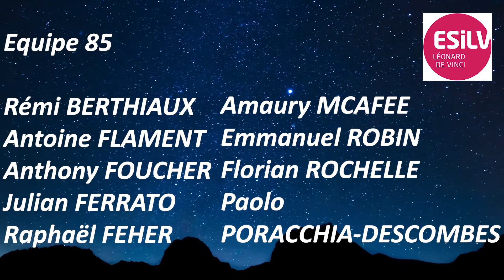PI²4 Télescope automatique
PI²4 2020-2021 : Projet d'Innovation Industrielle de 4ème année du cursus ingénieur ESILV

Nous sommes une équipe d’étudiants venant de l’ESILV et ayant pour objectif de réaliser une station d’observation autonome et pouvant être déplacée à notre guise. Nous sommes des étudiants venant de différentes majeures ( IND, DIA, MMN ). Notre première tâche a été de pourvoir travailler autour de ce projet avec tous des visions différentes.
Puis, deux parties ont été identifiés par nos clients : la réalisation de la monture et la réalisation du traitement d’image et du pilotage du télescope. Cependant, notre équipe a jugé nécessaire de rajouter deux autres parties à ce projet : la réalisation de l’asservissement et une documentation sur la partie optique. Une fois les parties identifiées, nous nous sommes concentrés sur le cahier des charges. En effet, cette étape a été l’une des plus difficiles car nous étions tous débutants sur le sujet. Notre télescope devait être léger, pas cher comparé au marché, et enfin, il devait être autonome et fabriqué par nos soins. C’est pourquoi une fois la mise en place du cahier des charges, nous nous sommes concentrés sur la partie « documentation » pour en savoir davantage sur le monde de l’astronomie.
Les étudiants venant de la majeure DIA se sont penchés sur la partie informatique, plus précisément sur la partie codage et caméra. Les étudiants venant des autres majeures ont pu se focaliser sur la partie mécanique ( monture… ), motorisation ( asservissement, moteur…)  et enfin optique ( types de lunettes… ).
Une fois cette partie de recherche effectuée, nous nous sommes donc accordés sur la piste suivante : nous avons choisis une lunette ED 80/600 pour la partie optique, car elle possède un grand champ planétaire, elle corrige au maximum les aberrations et elle est légère ( 2,5kg ). Quant au trépied et à la table équatoriale, nous avons décidé de les faire nous-même. Concernant l’autoguidage, nous avons utilisé une carte Arduino Uno, un driver et 3 moteurs pas-à-pas. De plus quant à la partie codage, elle a entièrement été réalisé par notre équipe. Enfin pour le montage de toute les pièces ( table équatoriale, trépied… ), nous avons été au -1 et avons usiné les pièces nécessaire à la fabrication. Nous avons mis en place tous les plans et étapes de fabrication afin de mener nos opérations à biens.
Finalement, ce projet nous a permis de développer des compétences techniques mais aussi humaines. Partir de rien sur un sujet inconnu et en apprendre au fur et à mesure, savoir travailler sur un projet qui nécessite de grandes compétences techniques et savoir travailler en équipe avec d’autres étudiants qui ont d’autres compétences que nous ont été les meilleurs aspects de ce projet.